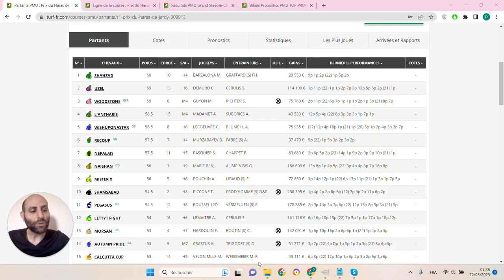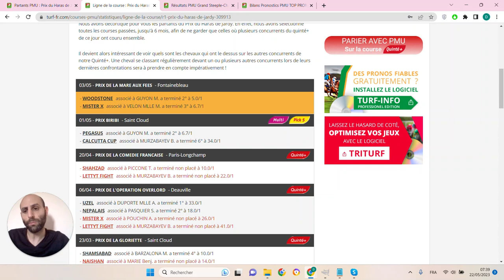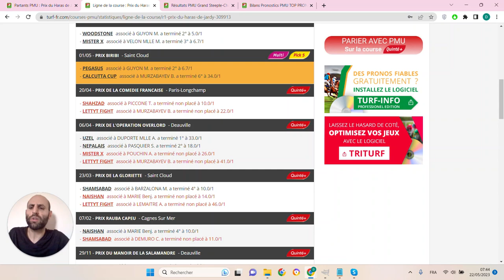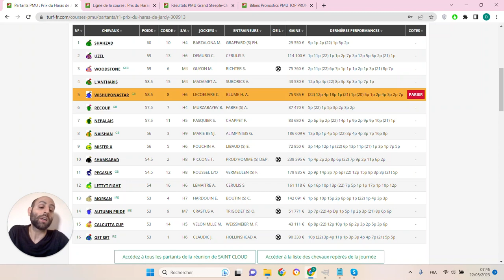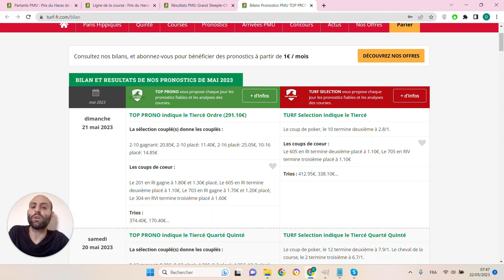PRONOSTICS PMU GRATUIT DE LA MINUTE QUINTE+ DU JOUR MARDI 23 MAI 2023 #309913